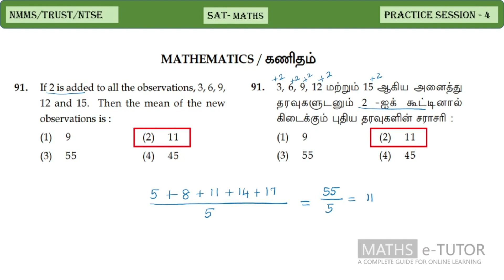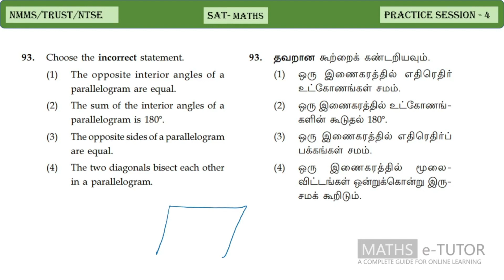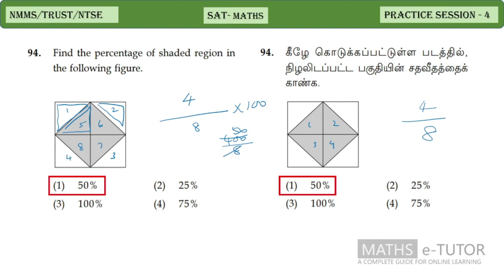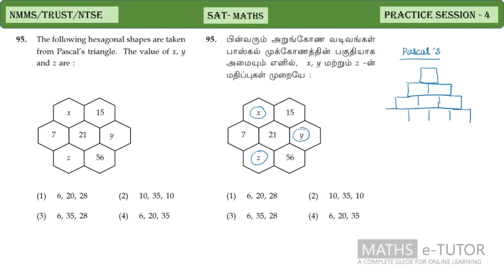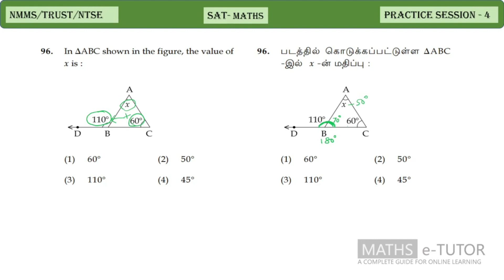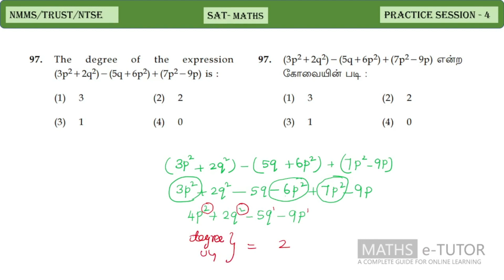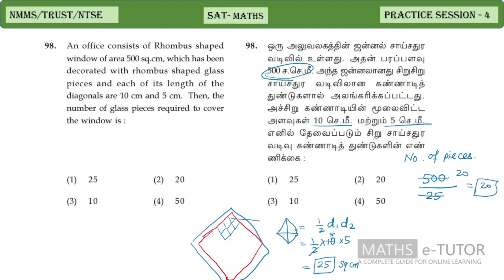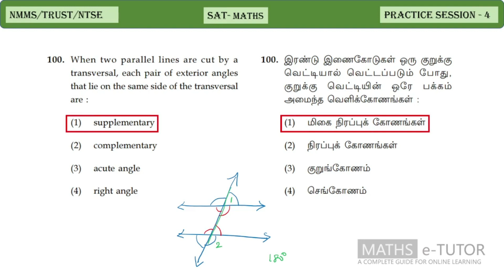SAT | NMMS/TRUST/NTSE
Practice Session - 4